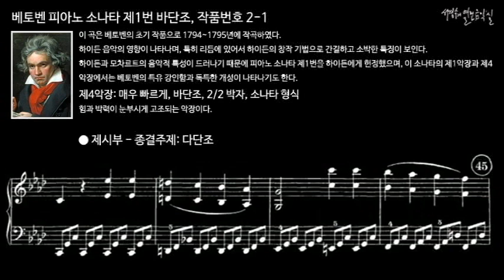베토벤 피아노 소나타 제1번 바단조, 작품번호 2-1 제4악장 제시부 종결주제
이 곡은 베토벤의 초기 작품으로 1794~1795년에 작곡하였다. 하이든 음악의 영향이 나타나며, 특히 리듬에 있어서 하이든의 창작 기법으로 간결하고 소박한 특징이 보인다. 하이든과 모차르트의 음악적 특성이 드러나기 때문에 피아노 소나타 제1번을 하이든에게 헌정했으며, 이 소나타의 제1악장과 제4악장에서는 베토벤의 특유 강인함과 독특한 개성이 나타나기도 한다.
Ⅳ. Prestissimo, F minor, 2/2 meter, Sonata form
제4악장: 매우 빠르게, 바단조, 2/2 박자, 소나타 형식
힘과 박력이 눈부시게 고조되는 악장이다.